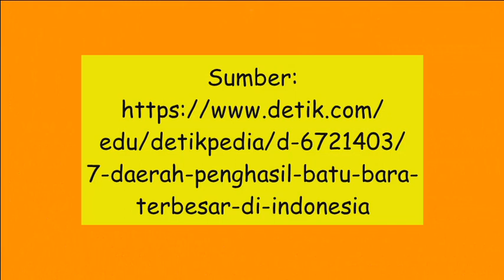7 Daerah Penghasil Batubara Terbesar di Indonesia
7 Daerah Penghasil Batubara Terbesar di Indonesia